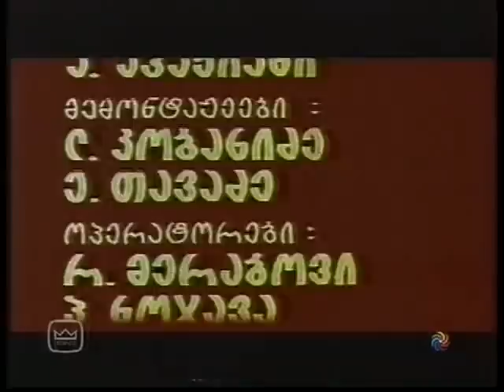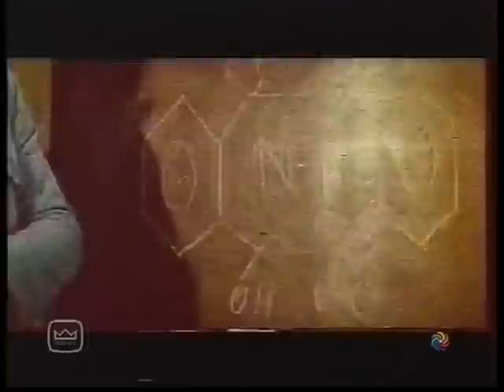მაცივარში ვიღაც იჯდა